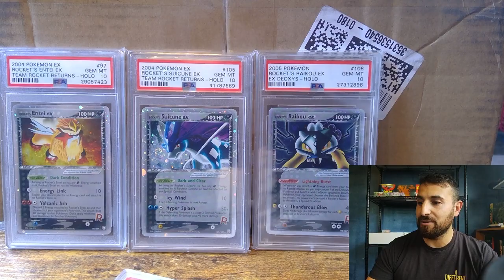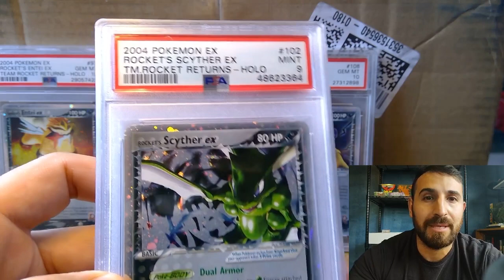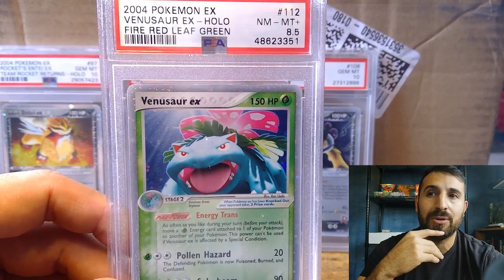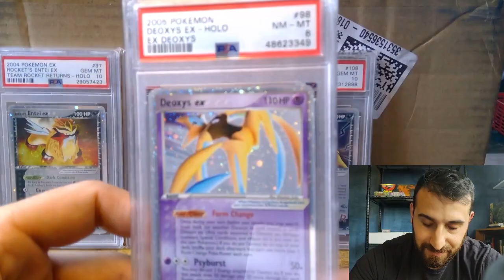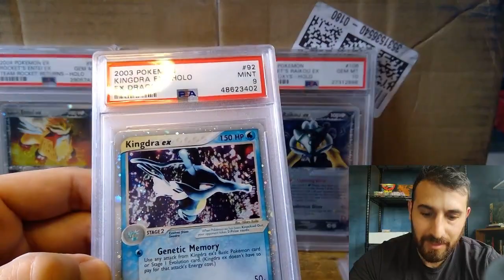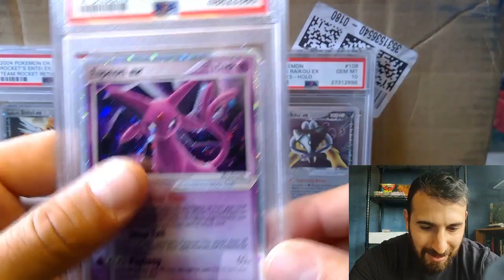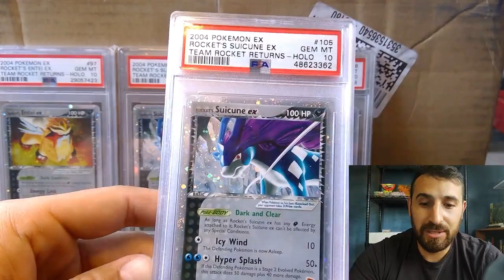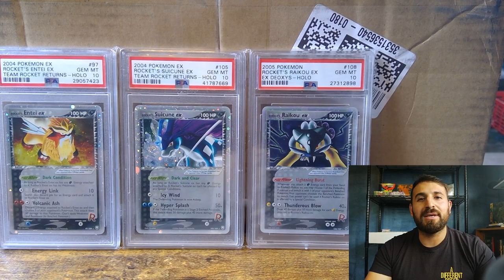PSA Returns #4 : 70 ex cards *Lots of High Value ex cards*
We're finally starting to see PSA returns from the infamous and missed PSA Quarterly special #2. These cards were $7.50 to grade and took nearly a year to complete. While it wasn't what I was expecting give my past success, I did make a lot of money which will be used to keep funding the hobby & finding cards I was hoping would get 10s.

See what is for sale on my ebay